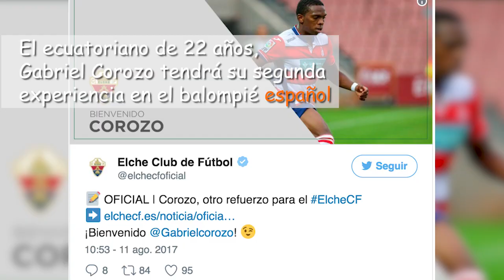Gabriel Corozo ficha por el ELCHE C.F.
El club ilicitano Elche, le da la bienvenida al ecuatoriano Gabriel Corozo, quien oficialmente es parte del equipo. El lateral derecho llega cedido por el Granada y vestirá de franjiverde hasta final de temporada.